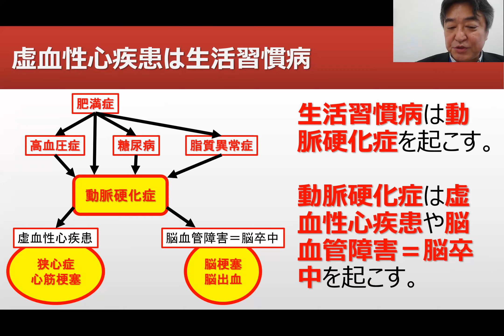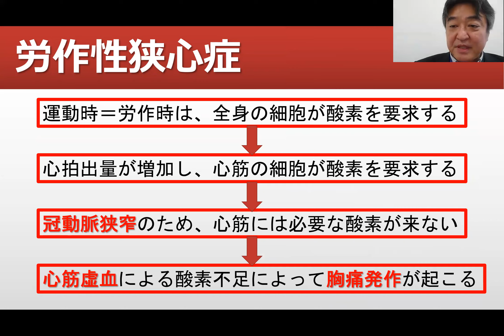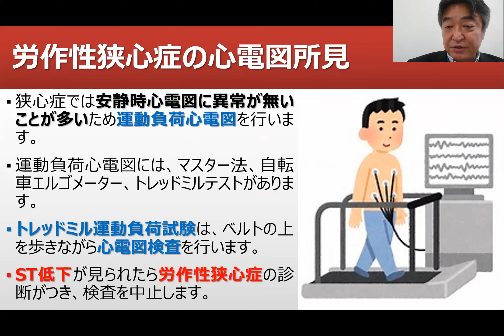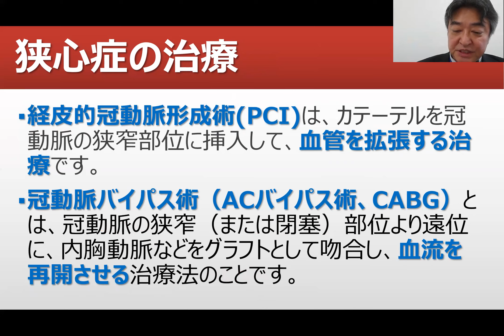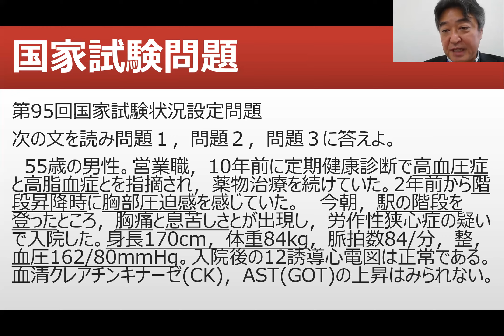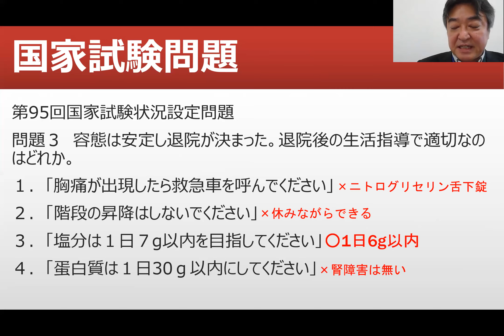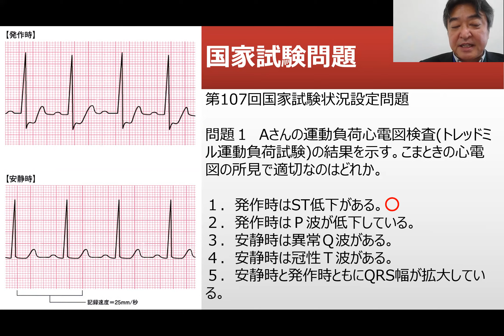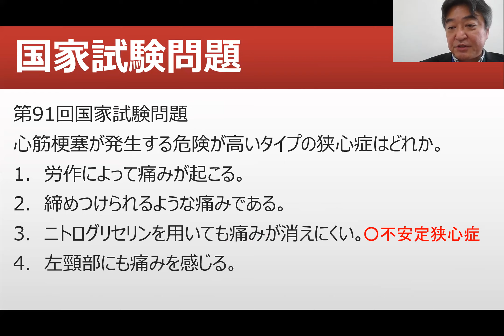労作性狭心症【看護師国家試験合格必勝法】国家試験過去問題解説付き